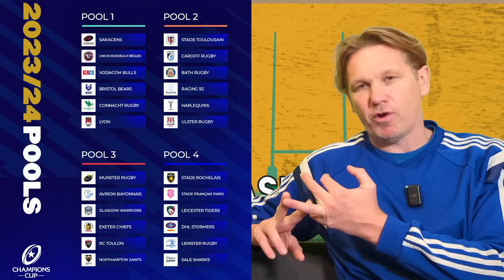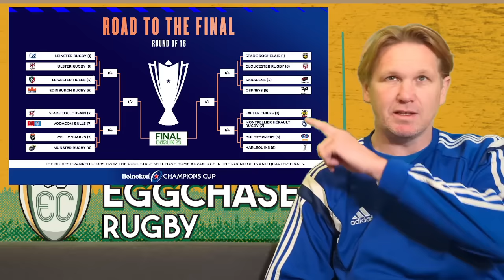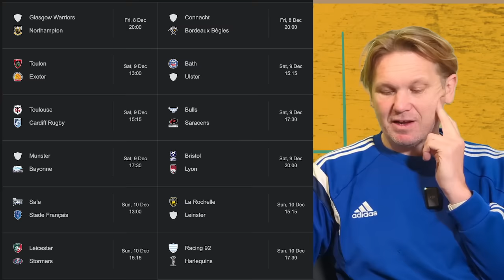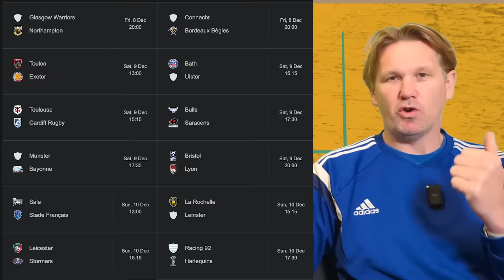CHAMPIONS CUP PREVIEW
The most iconic club rugby competition of them all. So much history as a new chapter begins. My thoughts on the format, the contenders and the opening fixtures.